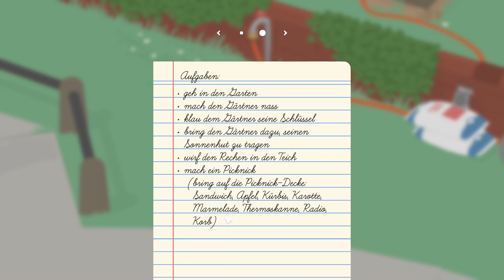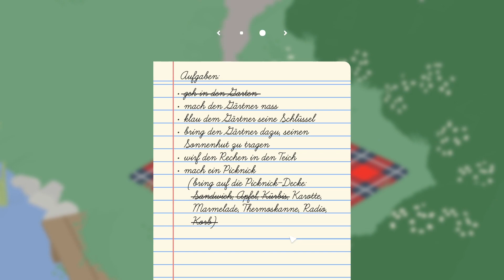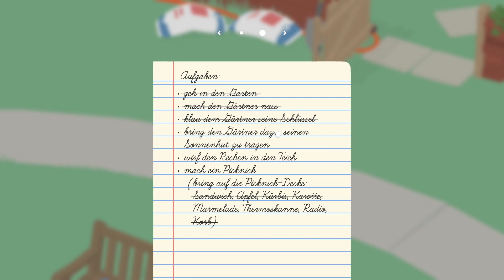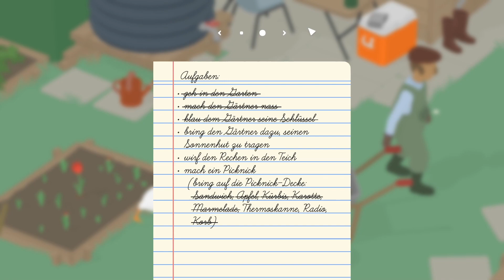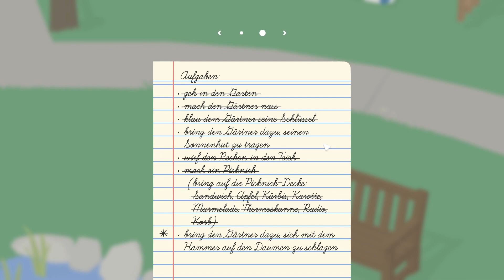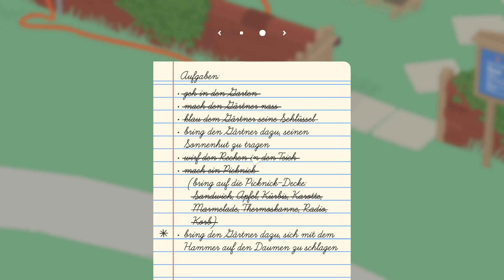Ich bin eine Arschloch-Gans... | Untitled Goose Game #1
Untitled Goose Game ist ein Indie-Game auf Steam, in dem man eine Gans spielt und die umliegende Nachbarschaft terrorisiert.

DANKE FÜR'S EINSCHALTEN!